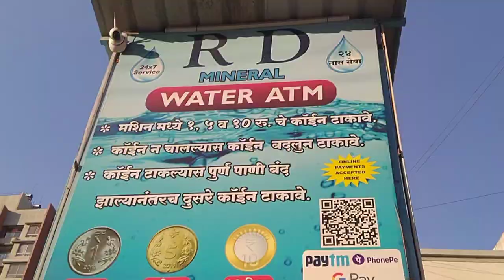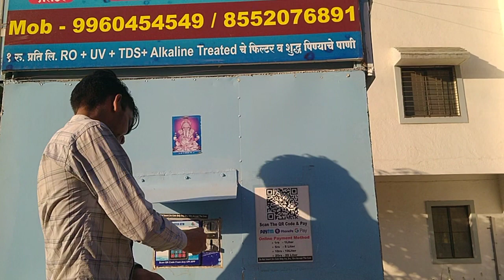पानी का ATM water ATM